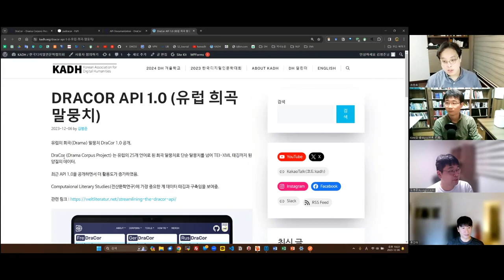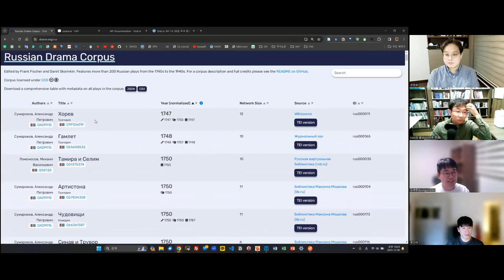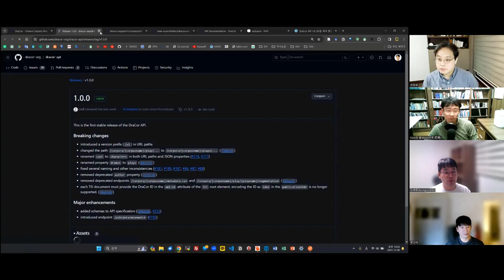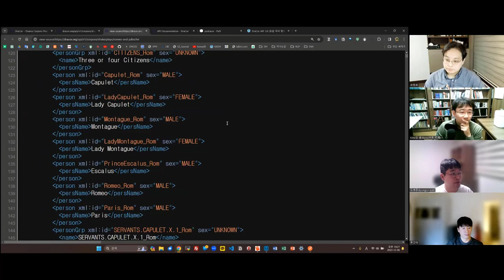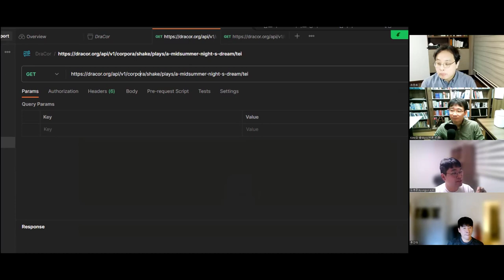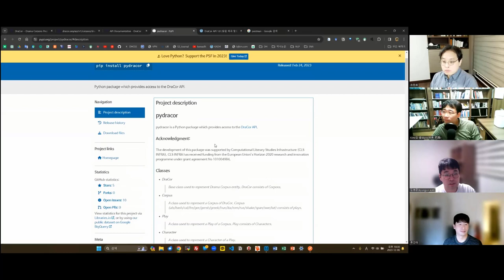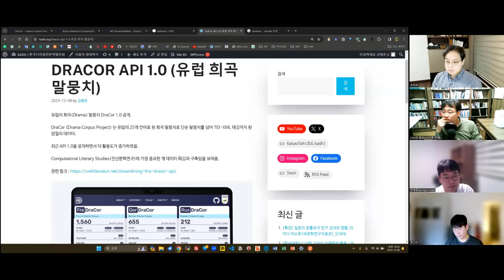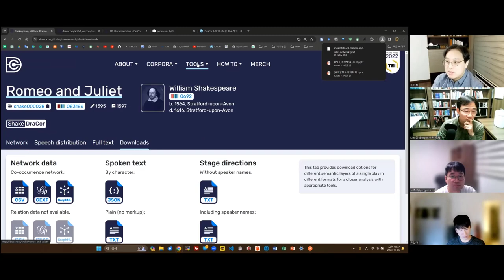[주간DH] [기술] 개론 / DRACOR API 1.0 (유럽 희곡 말뭉치)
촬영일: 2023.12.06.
참가자: 조원희, 김병준, 류인태, 김바로

인트로 제작: 전대리(였는데 지금은 이제 팀장이 된 B급 영상 마스터)
아웃트로 제작: 전가람(편집), 구현회(그림), 김마루(목소리)